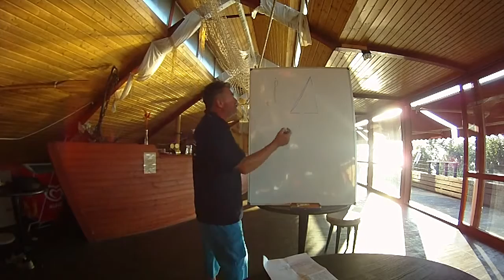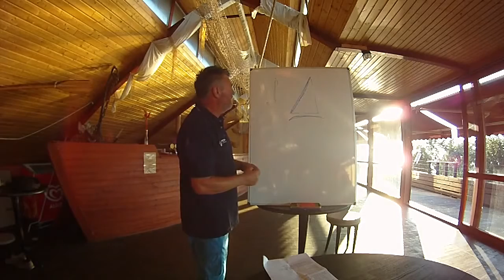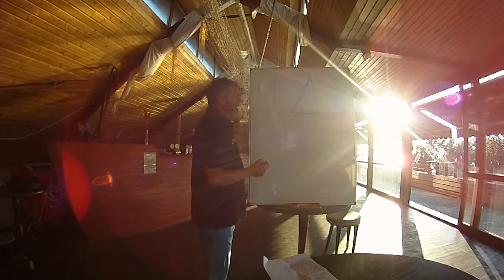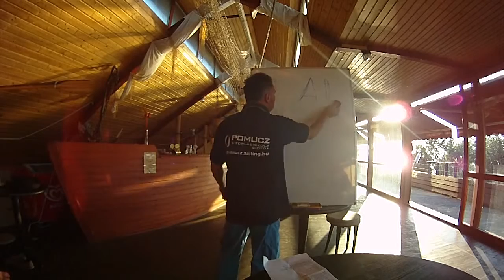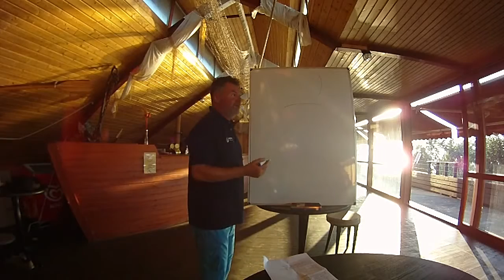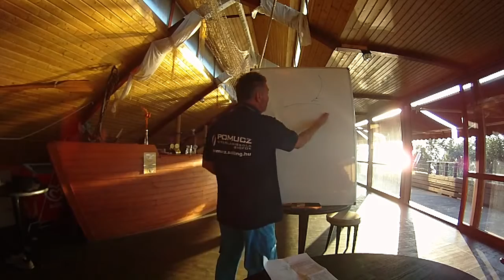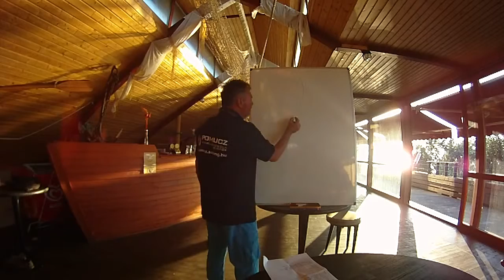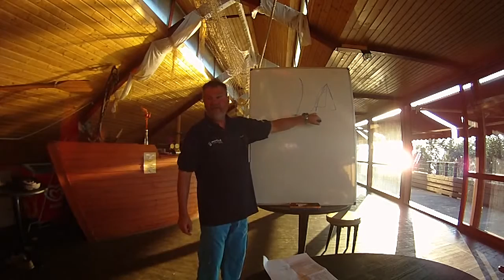III. Jolle Találkozó (2013) Pomucz Tamás előadás 4.rész